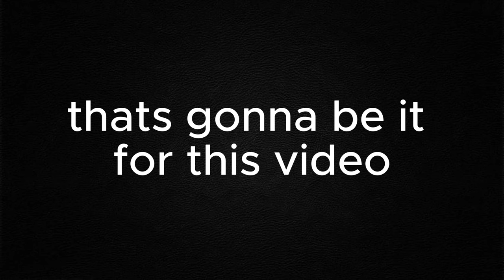Bounty Hunting in the 2nd Sea With Dough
in this video im gonna be  in the 2nd sea bounty hunting with dough, should i use text to speech throughout the whole video?